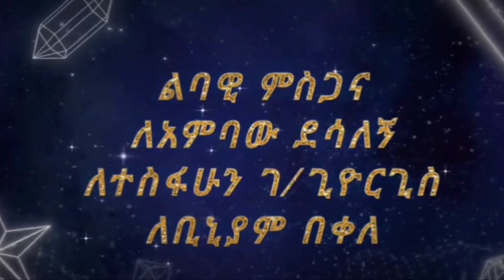🛑ጥርስ የገባች ሀገር ኢትዮጵያ ጥልቅ ምስጢራት❗Episode19 Ters yegbach hager |ArtsTv የነገስታት ታሪክ አፄ ኃይለስላሴ Hailselase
ሰላም ጤናይስጥልኝ ውድ የቻናላችን ተከታታዮች ሠላም ፍቅር አንድነት ለሀገራችንና ህዝቦቿ እንመኛለን።
🛑በቅድሚያ ይህን ግዙፍ የሆነ  ጥልቅ እና ወሳኝ  የሀገራችንን ታሪክ በዚህ መልኩ የፃፉልን ፕሮፌሠር ጆን ሐዛወይ ስፔንሠር  ነፍሳቸው በሠላም ይረፍልን። ሁሌም ትተውልን ያለፉት ድንቅ ታሪክ ህያው ሆኖ ከትውልድ ትውልድ ይተላለፋል። እንዲሁም ይህን መፅሃፍ  ከባልደረባቸው መዝገቡ ምትኬ ቢልልኝ ጋር በቋንቋችን ተርጉመው ለንባብ  ላበቁት ሌ/ኮ መንግስቱ ኀይለ ማርያም አርአያ ነፍሳቸውን በሠላም ያሳርፍልን።
🛑ጥርስ የገባች ሀገር  የመጀመሪያው የእንግሊዘኛ እትም በ1984  እ ኤ አ የታተመ ሲሆን  ፕሮፌሠር ጆን ሐዛወይ ስፔንሠር ጥር 6 1936 የአፄ ኀይለስላሴ የአለም አቀፍ  የህግ አማካሪ ሆነው አዲስ አበባ ከገቡበት ቀን ጀምሮ  ለአርባ አመታት ያህል ባገለገሉበት ጊዜያት ከግል ታሪካቸው ባሻገር ያዩትን የሠሙትን አጠቃላይ የሃራችንን ያልተሠሙ እና መታወቅ የሚገባቸውን ታሪኮች በመፅሃፉ አስፍረዋል። ይህም  ታሪኩን ሳንጀምር ባቀረብነው የመፅሃፉ መግቢያው ላይ የ ሁሉንም መልእክት አቅርበነዋል።
🛑ይህ ድንቅ ታሪክ  በአስራ ዘጠኝ ምእራፎች የተከፋፈለና 488 የገፅ ብዛት ያለው ሲሆን በመፅሃፉ ላይ የተጠቀሠው አመተምህረት እኤ አ መሆኑልብ ይባል።
አብራችሁን ስለሆናችሁ እናመሠግናለን።
 📌እንዲሁም በዚህ ስራ ለተባበሩኝ ፦
ለአምባው ደሳለኝ፣ለተስፋሁን ገ/ጊዮርጊስ፣ቢኒያም በቀለ
 ምስጋናዬን አቀርባለሁ።

Hello,  dear Audience of our channel, we wish peace, love, unity for our country and its people.

🛑First of all, may his soul rest in peace, Professor John Hazawai Spencer, who wrote this huge, deep and important history of our country. The wonderful history that they have always left behind will be alive and passed down from generation to generation. Also, may his soul rest in peace to Lt. Col. Mengistu Haile Maryam Araya, who translated this book in our language and read it with his colleague, the record backup bill.

🛑The first English edition of Ethiopian At Bay was published in 1984, and Professor John Hazaway Spencer wrote in the book all the unheard and well-known stories of Hara, which he heard and saw beyond his personal history during his forty years of service since his arrival in Addis Ababa on January 6, 1936, as the international legal advisor of Emperor Haile Selassie. . We presented the message of all in the introduction of the book which we presented before starting the story.

🛑 This great story is divided into nineteen chapters and has 488 pages. Thank you for being with us.

1) This video has no negative impact on the original works (It would actually be positive for them)
3) It is not transformative in nature.
4) I only used bits and pieces of videos to get the point across where necessary.
keludi Family Show does not own the rights to these video clips.